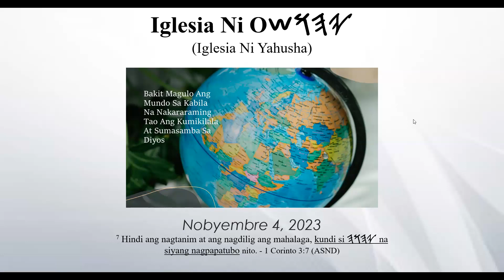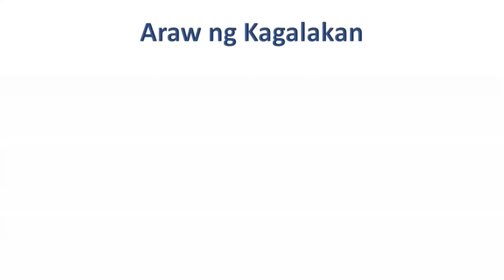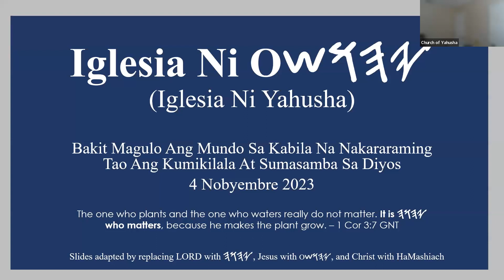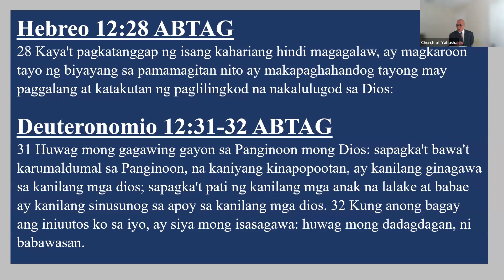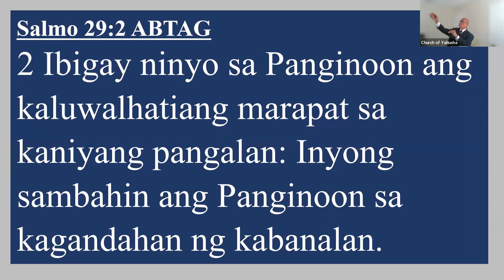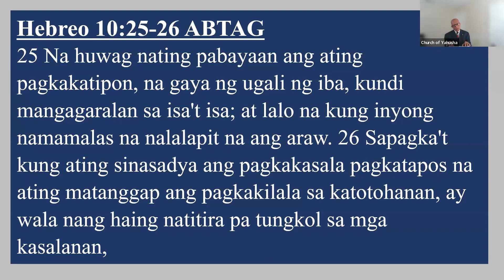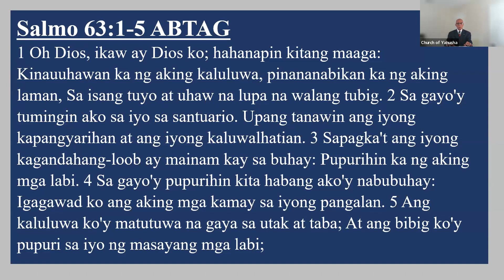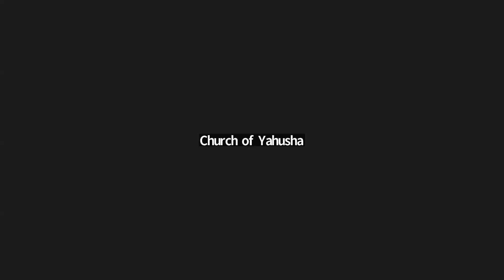Church of Yahusha Tagalog Service 4 November 23